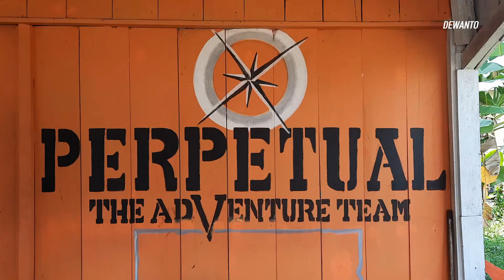SILATURAHMI KE KOMUNITAS MUALLAF SUKU LAUT DI PULAU KOJONG DESA PENAAH KEC. SENAYANG KAB. LINGGA